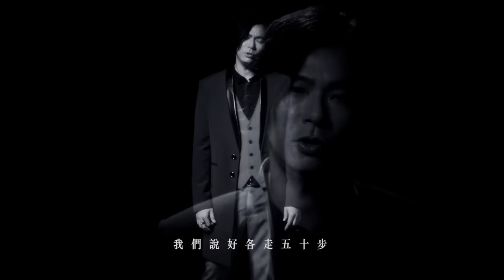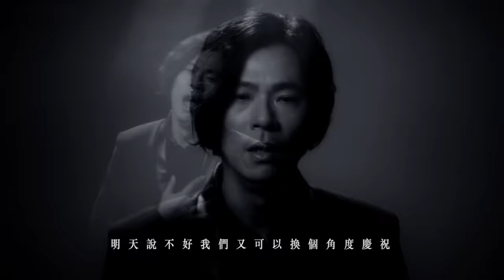楊培安 Roger Yang - 說好各走五十步 50 Steps (華納official 高畫質HD官方完整版MV)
▶ 說好各走五十步 鈴聲下載資訊:
遠傳用戶: 手機直撥900→按4→輸入949244

專業團隊票選最愛推薦曲
楊培安從未嘗試的R&B式新感覺情歌
各走五十步 一步步回顧
一步步遠離愛情最甜蜜美好的當初

◎ 《說好各走五十步》歌曲介紹：

        當R&B Style的編曲形式結合楊培安溫暖柔情的嗓音，一首新感覺情歌驚喜地被呈現，成為所有參與這張全新專輯的專業團隊，一致力捧的最愛推薦曲。如果愛情全長只有一百步，相愛的時候，從兩端起點各走五十步，即會不期而遇，迸出相戀的契機 ; 然而分手的時候，卻得從相愛的中間點，各往前走五十步，一步步離開當初最相愛的狀態。將愛情路上的步步無奈具象、量化，成為一首極具畫面感的愛情主題曲，連楊培安在拍攝這支MV的現場，演唱至投入處，都不禁落下難得的男兒淚，讓眾人感動鼻酸 。

說好各走五十步 完整版歌詞：
詞：淺紫@眾匠音樂    曲：都智文@眾匠音樂

我們漸漸變得生疏　都習慣了自我保護
才打不開心裡的窗戶　越愛越不知足
總是有自己的頑固　爭吵時都不願讓步
是相愛輸給了相處　只好換個身份祝福

我們說好各走五十步   說好先回頭了也不准哭
把眼淚凝住　才能把你變模糊

我們說好別懷疑當初　畢竟也算是珍貴的包袱
不懂方式投入　謀殺了幸福
不如退回一人的旅途

誰愛誰都痛苦　  愛卻又一步步的回顧
明天說不好我們又可以換個角度慶祝
還有什麼禮物　能夠加入分手的演出
不如現在　一起滿足

不如退回一個人

我們說好各走五十步　每一步是不捨還是領悟
多少悲歡喜怒　也被疼被呵護
至少昨天我們不孤獨